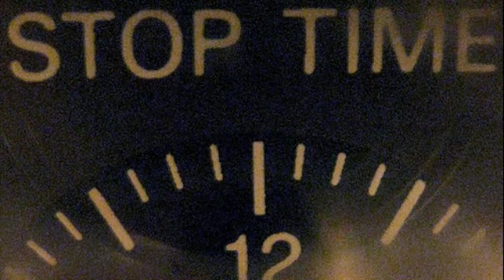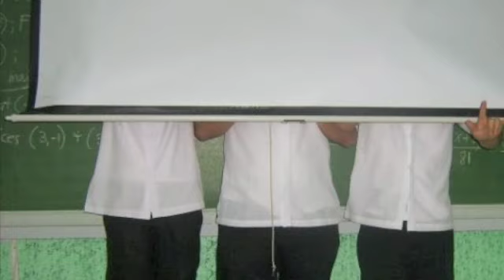Time Stops Here By The Master Plan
To DLSZ SENIORS Batch 2010
Lyrics written on October 22, 2009
Singer: Lans Sena
2nd voice: Vitto Antonio
Guitarist: Anton Sevilla

Lyrics:
Verse 1:
Time stops here, sitting with a blank mind
Without knowing that I'm living

Pre-Chorus:
We're riding on angels wings
Saying all these crazy things
Slowly rising, slowly falling
Is the world still spinning?

Let's meet on the equinox
Before the stars align
Before time stops
Before we face life.

Chorus:
Before we sleep tonight
Before it's time to fly
Before we face the light

Verse 2:
Time stops here, you're thinking 'bout something new
If we're ready, funny story
She is calling, lady destiny
She is kissing, kissing me tenderly

(Pre-Chorus)
(Chorus)
(Pre-Chorus)
(Chorus)

GRADUATION!